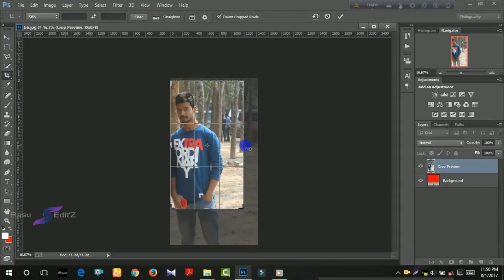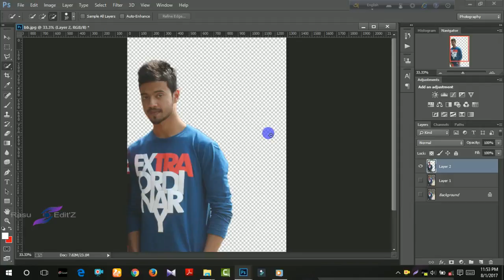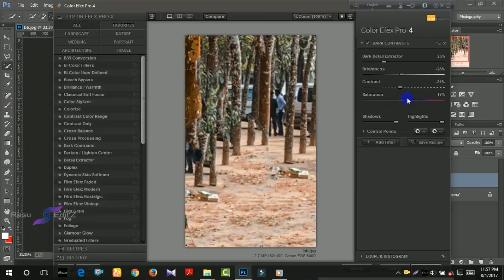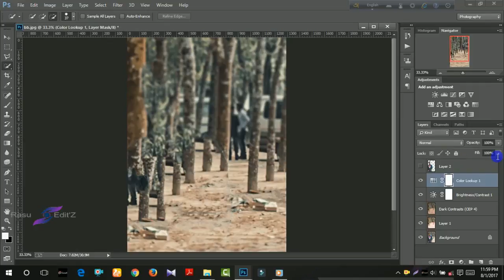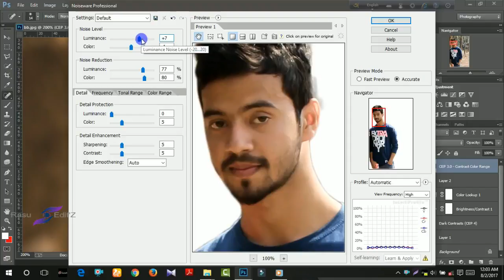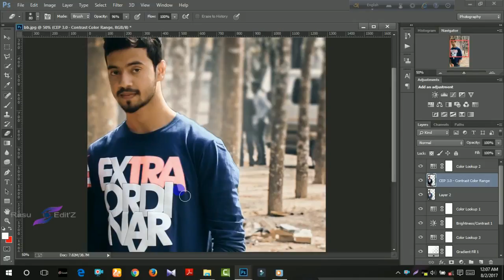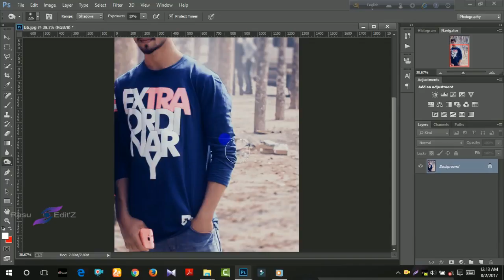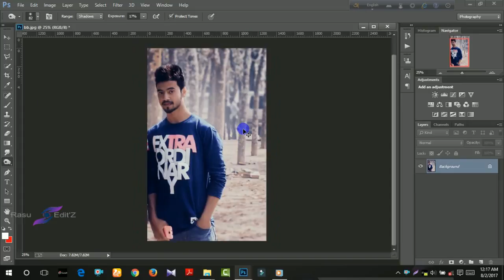Blur and Dark Color Effects in Photoshop CC Tutorial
Today i gonna show you how to make Blur and Dark Color Effects in Photoshop CC Tutorial.

Like My Channel Page